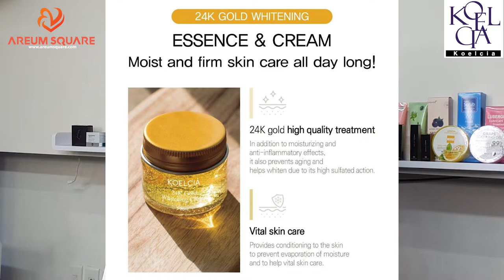[Areum Square] korean lifestyle in bangladesh - 24k Gold Whitening Cream 20ml [KOELCIA]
Koelcia 24K Gold Whitening Cream 20ml online in Bangladesh from Cellsii.com. This helps to reduce pigment spots. Promotes skin renewal by moisturizing and firming. 24K infused whitening cream drastically shows results after several usage. Helps to reduce pigment spots. It is 100% authentic productPromotes skin renewal by moisturizing and firming.

Gold has antioxidant capabilities with the ability to fight free radicals.
To help increase skin cell life to help slow down collagen and elastin depletion.
Proliferation of new cells, increased skin elasticity, Helps skin smooth and youthful skin, minimize wrinkles.
The skin maintain moisture, retain smoothness and radiance.
Especially reducing pigmentation, skin lightening.

How to Use: After cleansing, use tonner to balance the skin then take an appropriate amount of 24K Koelcia Gold Serum and rub all over the face and pat gently to penetrate the essence into the skin

Purchase link,

If you have any further questions about price, please give us your message through Facebook page or email below.

ArumSquare is an online commerce company that sells and supplies Korean products, and is looking for a partner who can distribute and sell together in Bangladesh.

- Items-
1. Korean cosmetics
2. Health functional food (red ginseng, vitamin)
3. food
4. Korean kitchenware
5. Other Korean products